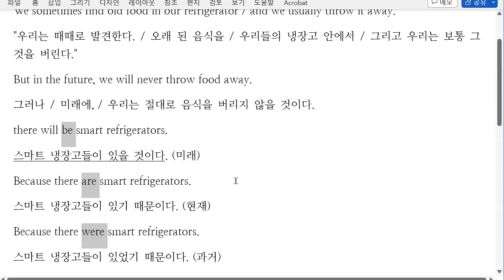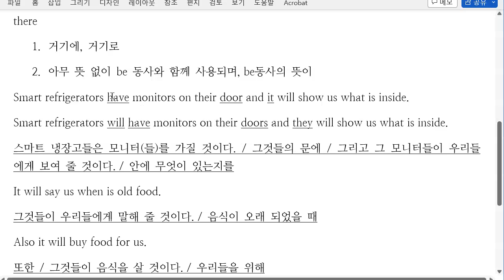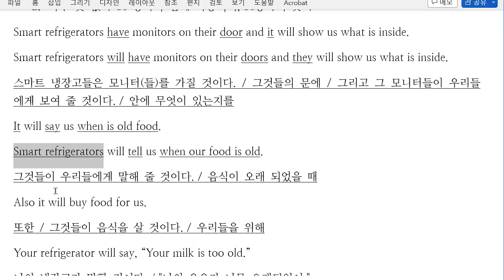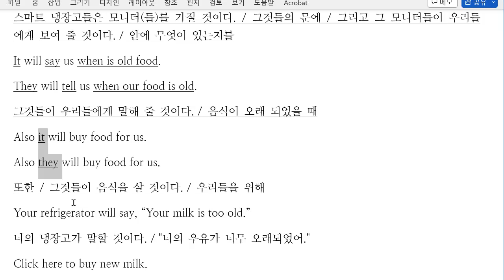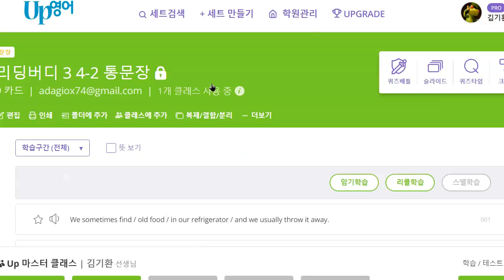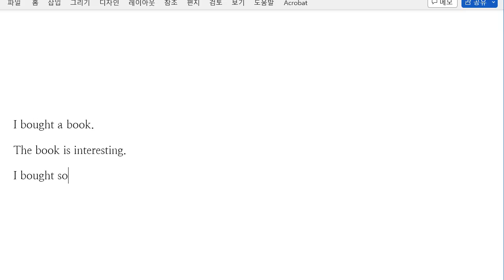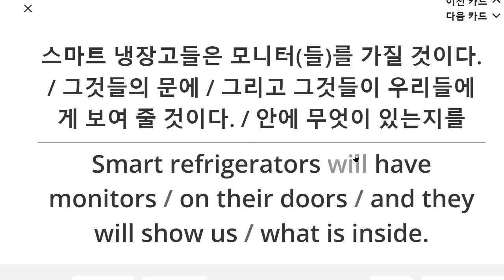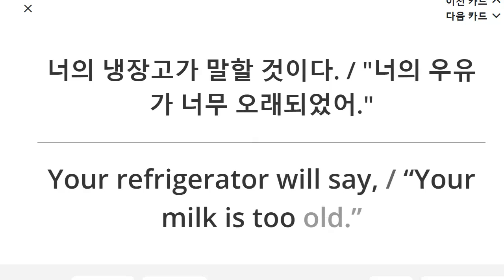문자민 2023 01 27 초등 6학년 독해 통문장 말하기 성취도 90